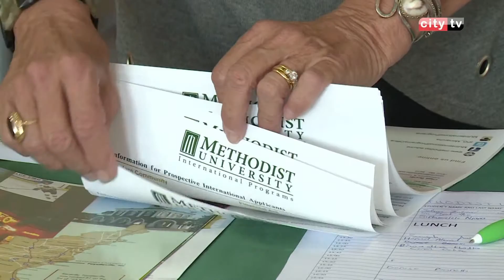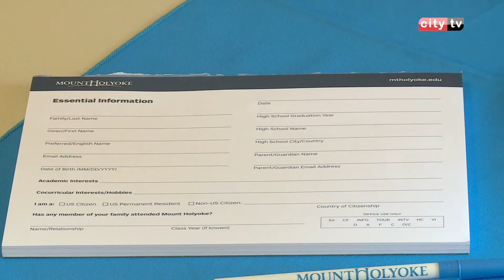Organizovan Sajam Koledža ujedinjenog svijeta – City televizija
Koledž ujedinjenog svijeta u Mostaru je organizovao Sajam koledža za učenike 3. i 4. razreda svih srednjih škola na području HN kantona . Na sajmu je predstavljeno 16 institucija iz SAD-a i Kanade a Mostar su posjetili u sklopu svoje turneje obilaska 14 država u svijetu.